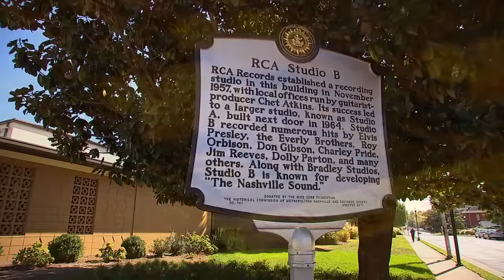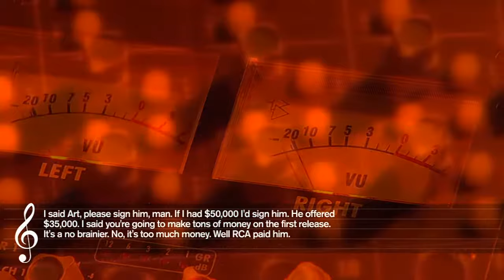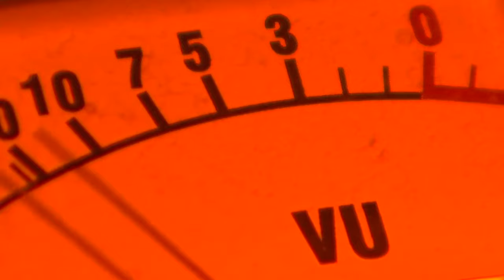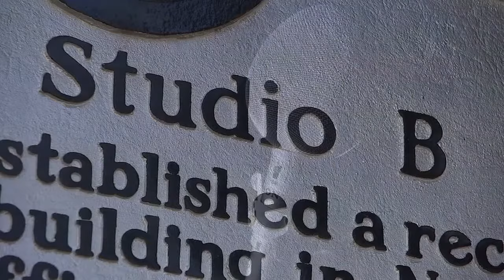RTDNAC FRED FOSTER